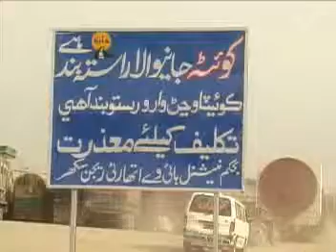shikarpur queeta indus high road par pani aane ki wajah se trafic jaam 16 09 2012